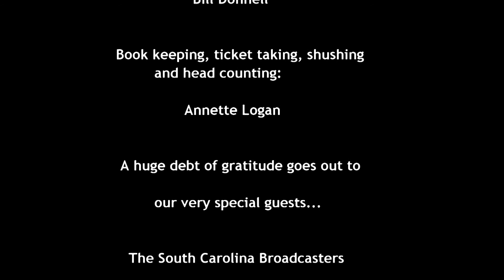The South Carolina Broadcasters - I've Endured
The South Carolina Broadcasters featuring David Sheppard, Ivy Sheppard and Sarah Osborne performed live at Sessions in Greensboro, NC October 5, 2013 for The Collabative. This Little Mission band gave the crowd everything they were expecting from heart-stompin' love songs to rowdy gospel as well as some of their own original compositions during their 90 minute performance. "I've Endured" was written by Ola Belle Reed.